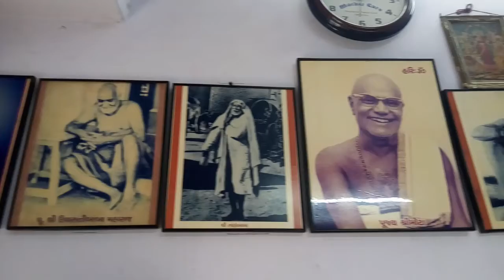Shree RamKrishna Kathamrut Date_20170709_091243